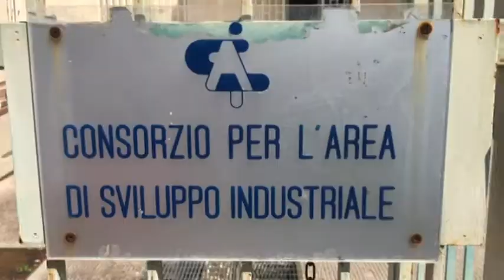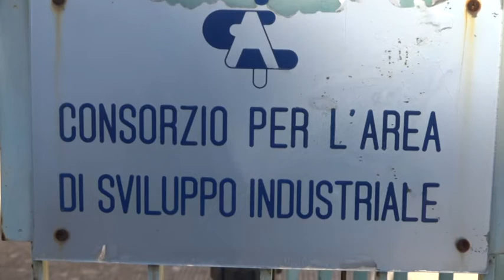ASI Foggia, le zavorre che frenano lo sviluppo